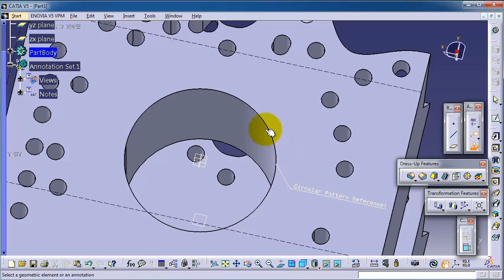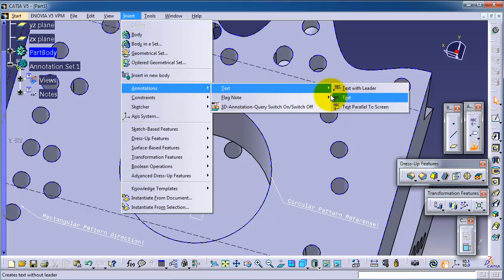62 CATIA Beginner Tutorial: Flag Features